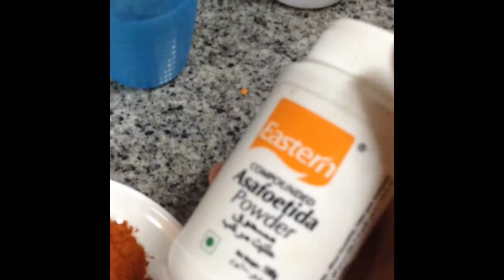easy pressure cooker sambar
ingredients

masoor dal-1/2 cup
turmeric pdr-1/2 tsp
salt

vegetables(drumstic,pumpkin,yam,carrot,potato,green banana,snake gourd,ash gourd,brinjal, etc..)                    - 2cups

green chillies-3
shallots-1/2cup
ladies finger-4
tomato-1big
tamarind-size of a lemon

coriander pdr-1/2tbsp
red chilli pdr-1/2 tbsp.
sambar pdr-2tbsp
asafoetida-2 pinch
salt
curry leaves
dried red chillies-3
mustard seeds-1tsp
coriander leaves-few